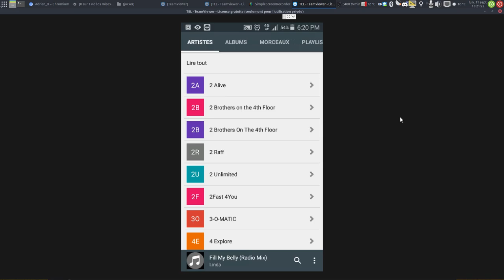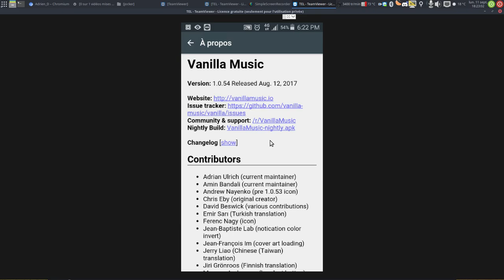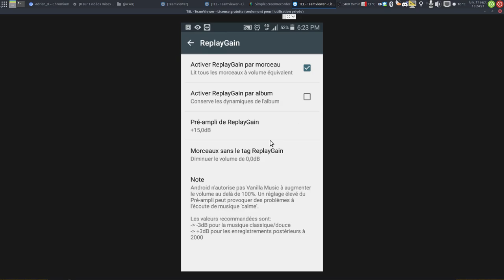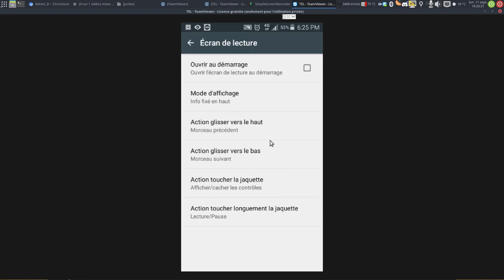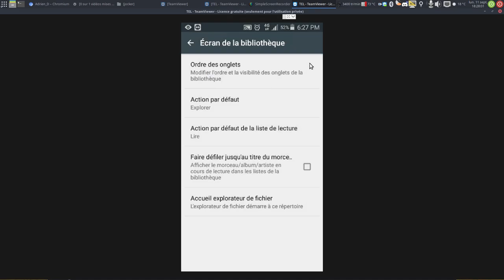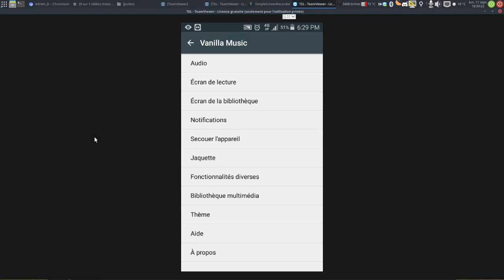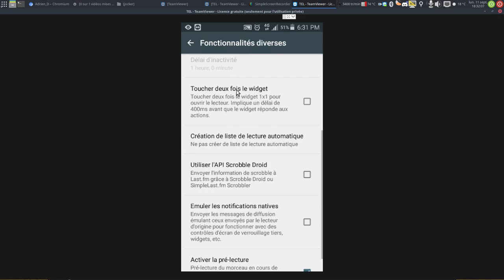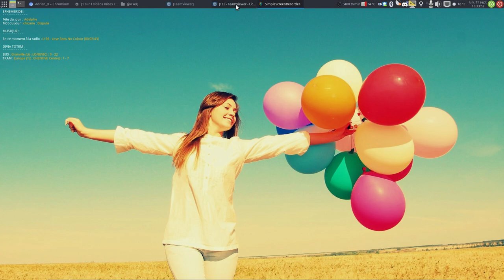Vanilla Music : Un lecteur OpenSource gratuit sans pubs pour Android !